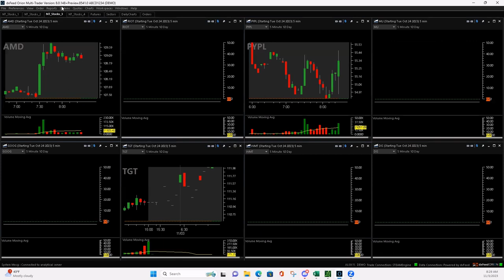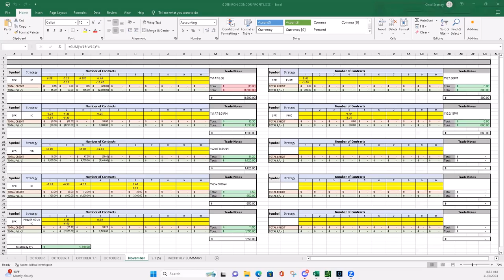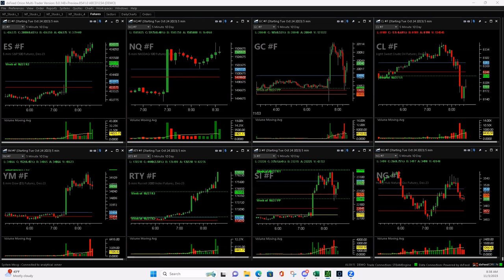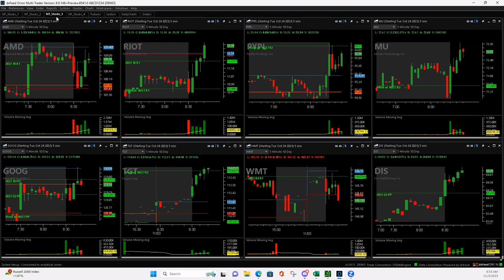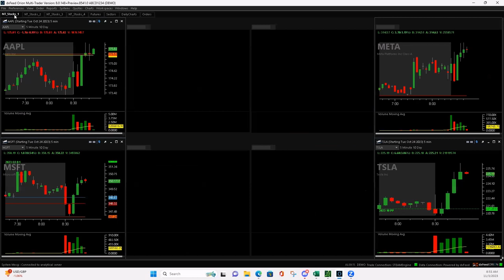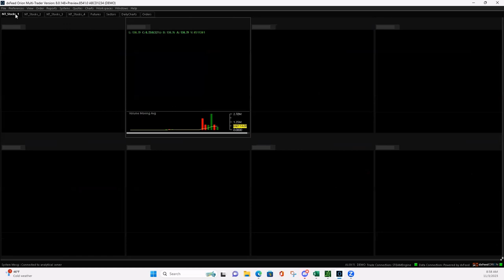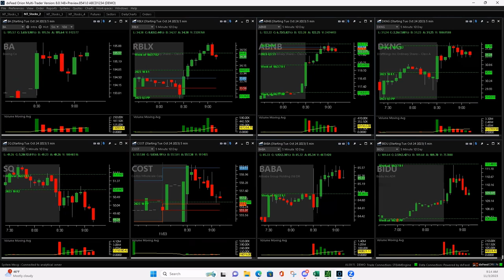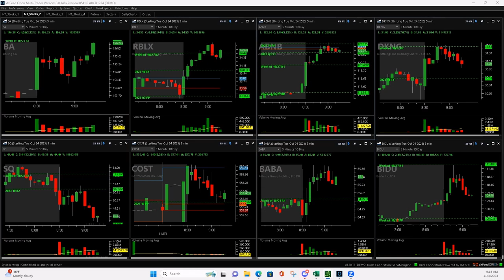Day Trading Live 11-3-23